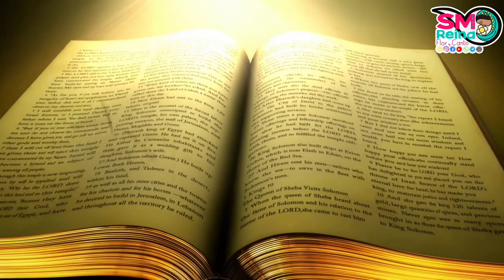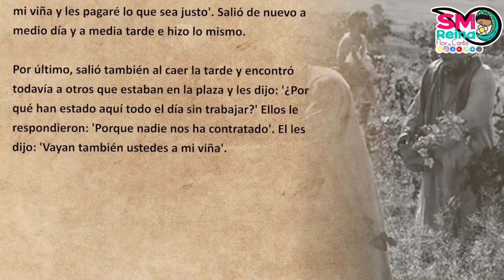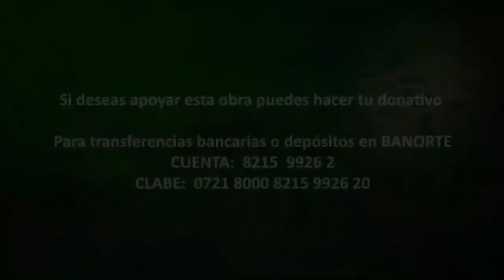Palabra de Vida del 21 de Agosto del 2024. Trabaja por amor